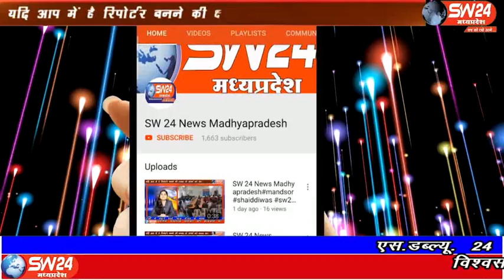sw24news pithampur, 15.10.2019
मध्यप्रदेष के पीथमपुर सागौर के नजदीक ऑटो टेस्टिंग ट्रेक के पास बन रहे स्मार्ट इंडस्ट्रियल पार्क के लिए नए बने फोरलेन मार्ग पर रविवार को दोपहर लगभग सवा दो बजे एक इण्डिका कार असंतुलित होकर खम्बे से टकराकर सड़क पर पलटी खा गई#sw24news